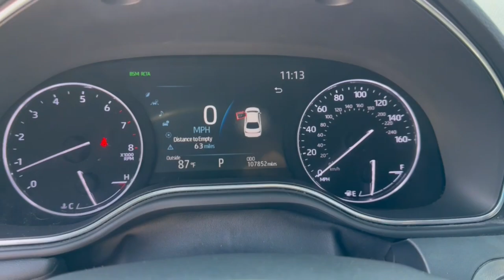2020 Toyota Avalon Columbus, Lancaster, Logan, Newark, Chillicothe, OH L24914A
Midnight Black Metallic Used 2020 Toyota Avalon TRD available in Columbus, Ohio at Matt Taylor Kia. Servicing the Lancaster, Logan, Newark, Chillicothe, OH area.

Recent Arrival! 2020 Toyota Avalon TRD in Black with Suede 8-Speed Automatic Power moonroof.brbrbrTO CONFIRM AVAILABILITY please call or e-mail first for the best and quickest information. to see more of this stores new and used vehicle inventory for sale.brbr**ALL VEHICLES Purchased or Traded at Coughlin Kia of Lancaster are FULLY SERVICED HERE to ensure ALL of our customers get a QUALITY Pre-Owned vehicle.brbr: Price excludes tax title license document fee and dealer added accessories. While we make every effort to prevent pricing errors key stroke and human errors do occur. Please contact dealer for details.